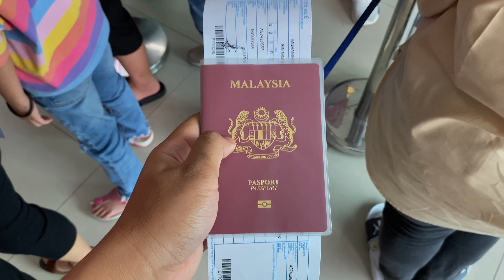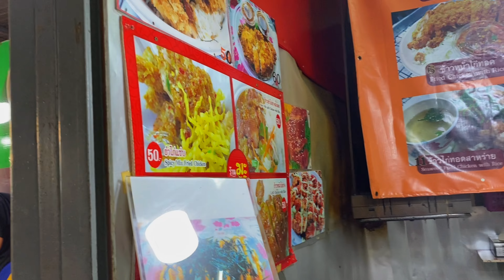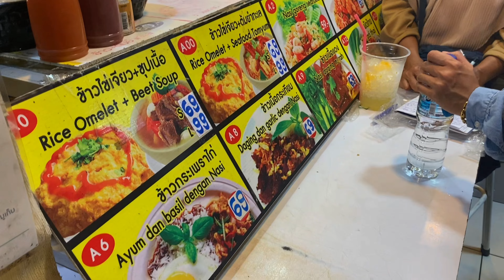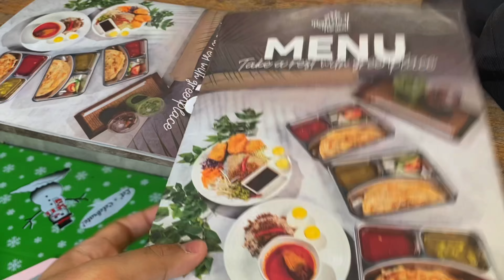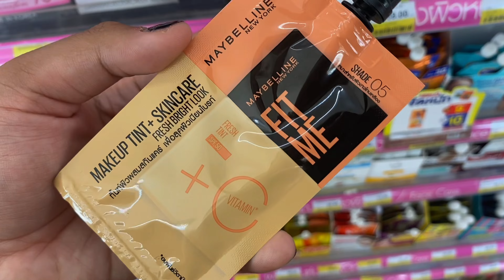Vacation: What’re the best place to go in Hatyai? ft. Food Diaries || (vlog.15)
Hey! it’s been a while anyway. And it’s the end of the school holidays (!)

Another me!